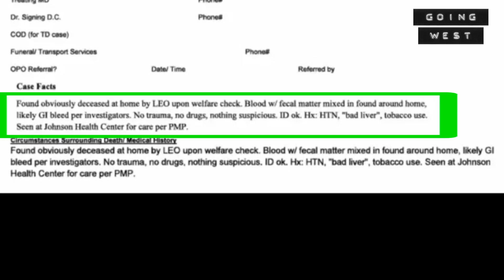The Disturbing Death of Johnny Cashman Part 1║Going West Podcast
In April of 2022, a 38-year-old man died in his apartment due to an apparent medical condition. Without seeing the scene of his death, his parents had him cremated, fully believing the ruling. But later, when his ex-girlfriend entered the apartment to a horrific, bloody mess, his friends and family began to doubt his cause of death. And after seeing damning security footage and audio from his neighbor, they knew: he had been murdered. This is part 1 of the story of Johnny Cashman.

BONUS EPISODES

CASE SOURCES